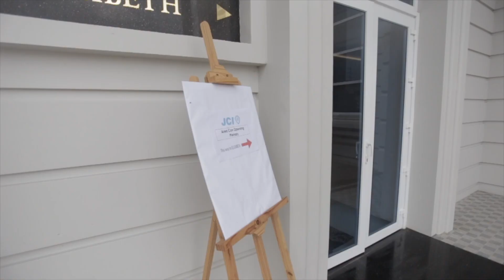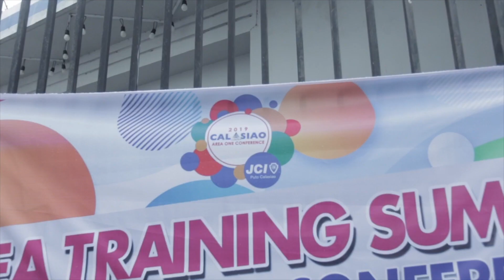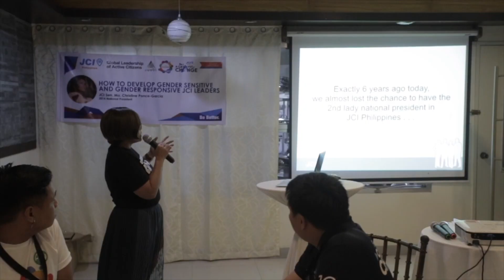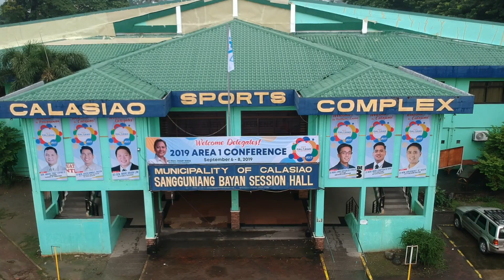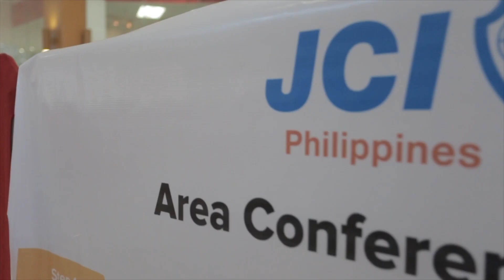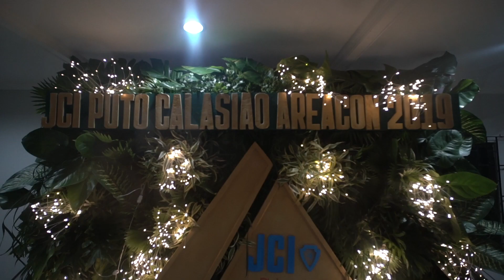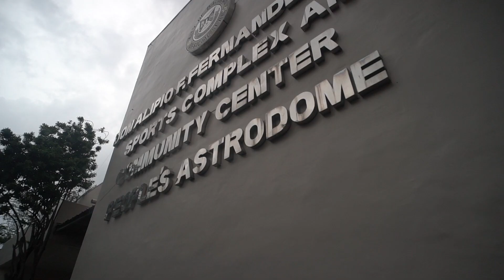JCI PUTO CALASIAO AREA ONE CONFERENCE : SAME DAY EDIT